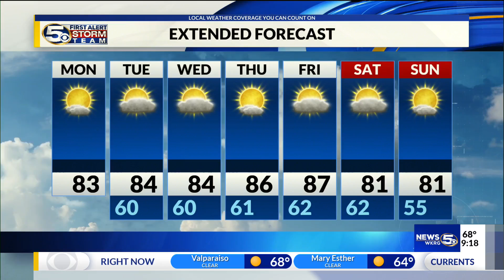Pet of the Week: Relaxed Dachshund-mix